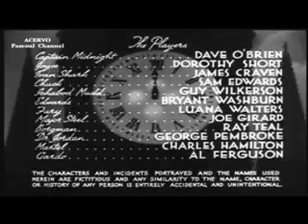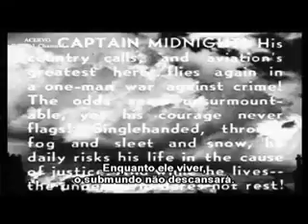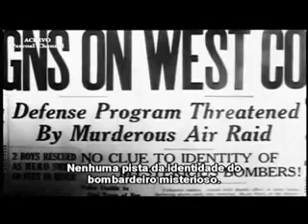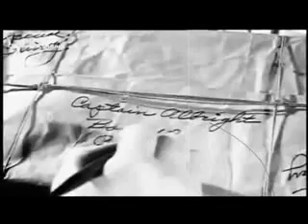Captain Midnight (seriado) Capítulo 1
Nesse seriado, Capitão Albright (Dave O'Brien) é um habilidoso aviador conhecido como Capitão Meia-Noite, cuja missão é neutralizar o sinistro Ivan Shark (James Craven), um cientista vilão inimigo que quer bombarde
ar as principais cidades do país.